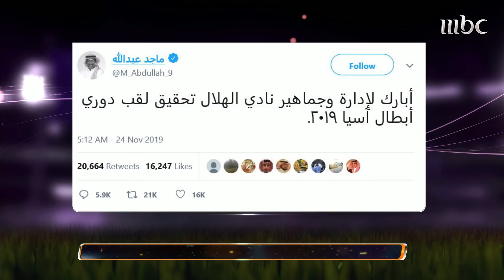فرحة نجوم وجماهير الهلال في اليابان بعد الفوز بلقب دوري أبطال آسيا على حساب أوراوا